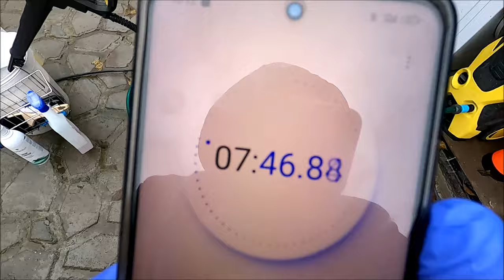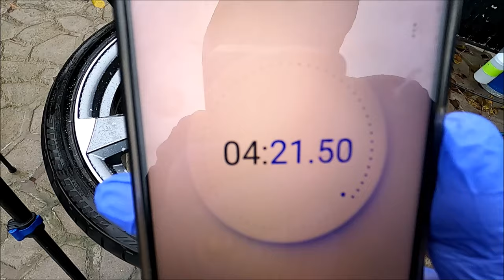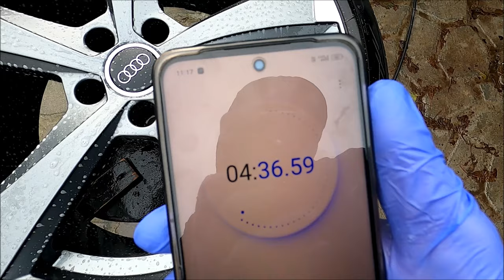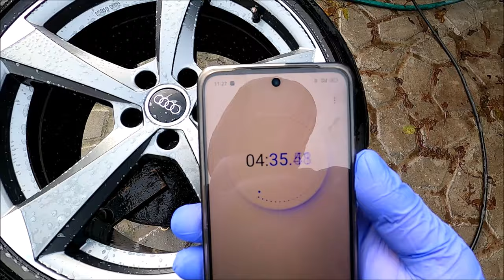UltraCoat iRON HUNTER